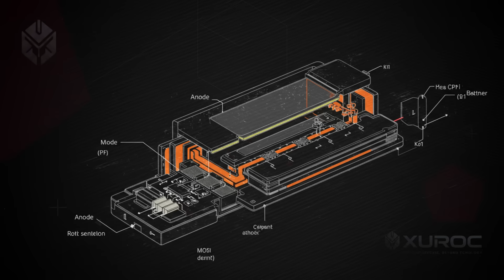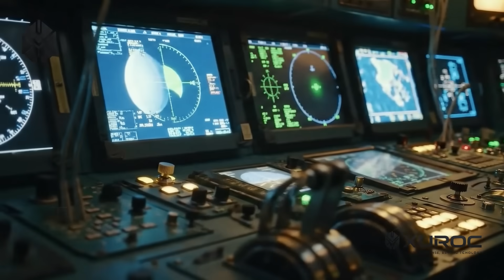Kapal Selam Canggih Karya Anak Bangsa yang Mengguncang Dunia!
Bayangkan ini... Indonesia resmi memperkenalkan kapal selam canggih karya anak bangsa yang siap bersaing di kancah internasional!

Bukan sekadar alat pertahanan, kapal selam ini adalah simbol kemajuan teknologi maritim Indonesia yang mampu mengguncang dunia!

Mulai dari teknologi navigasi mutakhir, sistem persenjataan modern, hingga desain stealth yang bikin lawan ciut nyali — semua dibuat dengan keahlian dan dedikasi para insinyur terbaik negeri ini.

Di video ini, kita akan membongkar rahasia teknologi kapal selam canggih Indonesia:
-Proses pembuatannya
-Fitur-fitur yang bikin dunia tercengang
-Alasan negara tetangga mulai waspada

Jangan lupa tinggalkan komentar: menurut kalian, kapal selam ini bisa jadi kebanggaan militer kita nggak?

kapal selam indonesia
kapal selam canggih
teknologi militer indonesia
karya anak bangsa
alutsista indonesia
kapal selam terbaru
kapal selam buatan indonesia
teknologi kapal selam
indonesia submarine
kapal selam tercanggih
kapal selam pertahanan
militer indonesia
alutsista tni
teknologi pertahanan indonesia
kapal selam modern
bangga karya anak bangsa
inovasi teknologi indonesia
persenjataan indonesia
kapal selam tni al
kapal selam stealth